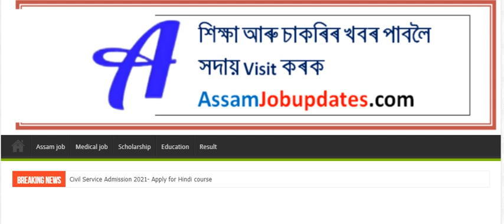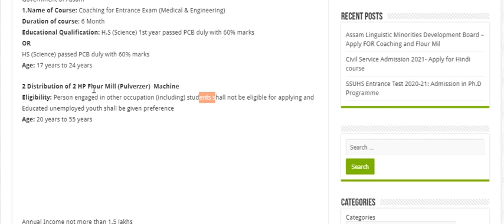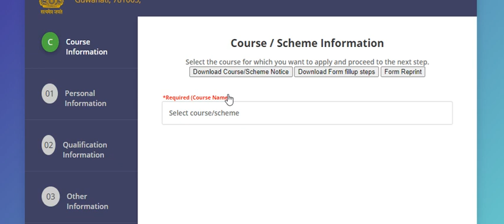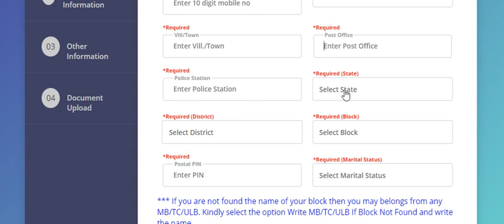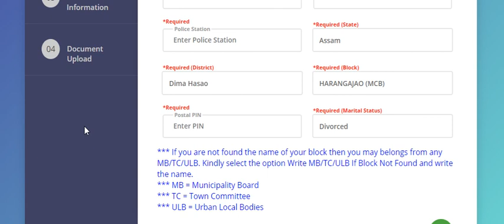Assam Linguistic Minorities Coaching for Medical and Engineering entrance exam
Assam Linguistic Minorities Coaching for Medical and Engineering